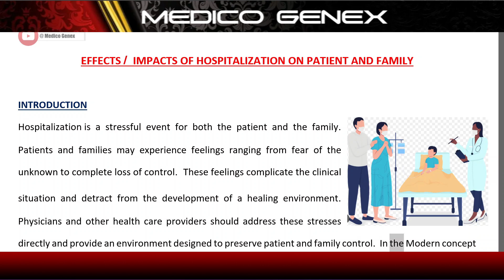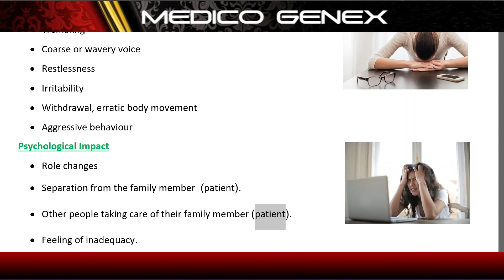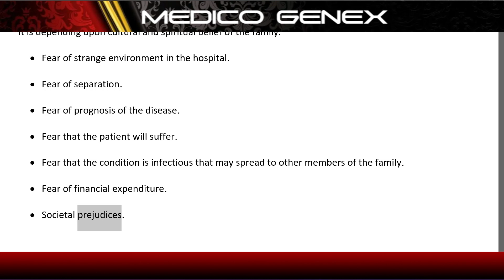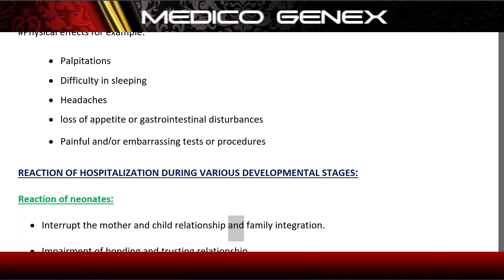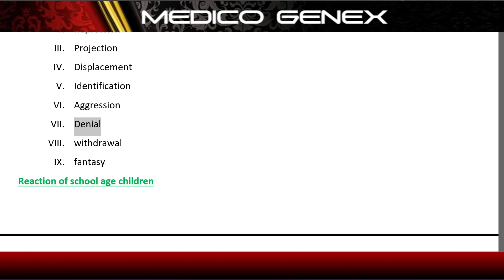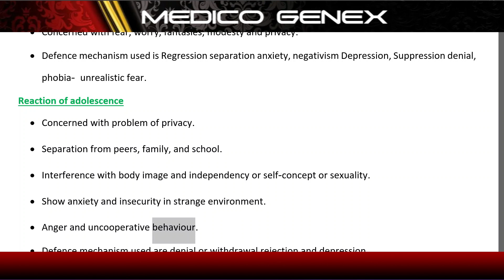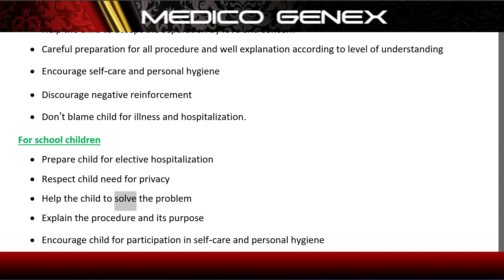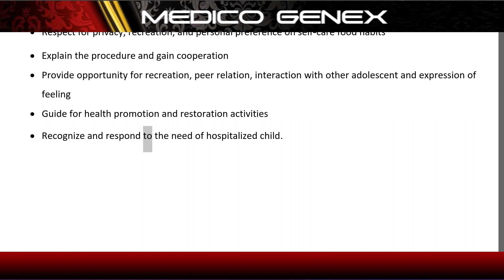EFFECTS OF HOSPATALIZATION ON PATIENTS AND FAMILY | NURSING | GNM | AUDIO NOTES OF NURSING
Hello everyone,
Welcome to Medico Genex, Your ultimate destination to medical knowledge.

About Video:
Hospitalization is a stressful event for both the patient and the family. Patients and families may experience feelings ranging from fear of the unknown to complete loss of control. These feelings complicate the clinical situation and detract from the development of a healing environment. Physicians and other health care providers should address these stresses directly and provide an environment designed to preserve patient and family control. In the Modern concept of hospitalization there is provision for visiting room, rooming in, care by parent, parent support group, and self-care and play facilities in hospitals.
IMPACT OF HOSPITALIZATION ON PATIENT’S FAMILY:
Physiological impact
• Trembling
• Coarse or wavery voice
• Restlessness
• Irritability
• Withdrawal, erratic body movement
• Aggressive behaviour
Psychological Impact
• Role changes
• Separation from the family member (patient).
• Other people taking care of their family member (patient).
• Feeling of inadequacy.
• Anxiety and anger.
• Disappointment.
• Guilt.
Emotional impact
• Feels that illness is due to someone error and committed fault.
• Illness is due to punishment of god.
• Illness is due to family’s neglect or lack love.
Impact on sibling
• Cared by neighbours or grandparents or relatives.
• Separation anxiety.
• Role changes.
• Lack of parental affection.
• Fear regression.
CAUSES OF FAMILY’S ANXIETY
It is depending upon cultural and spiritual belief of the family.
• Fear of strange environment in the hospital.
• Fear of separation.
• Fear of prognosis of the disease.
• Fear that the patient will suffer.
• Fear that the condition is infectious that may spread to other members of the family.
• Fear of financial expenditure.
• Societal prejudices.

About me :
My name is Deepak Singh Patel (M.Sc. Nursing), working as a assistant professor in a nursing college.
I love teaching , so doing it on Youtube also.

for Instagram id and facebook page, search: medicogenex